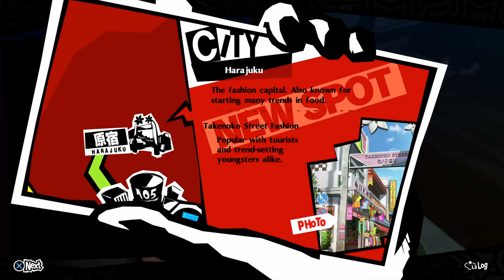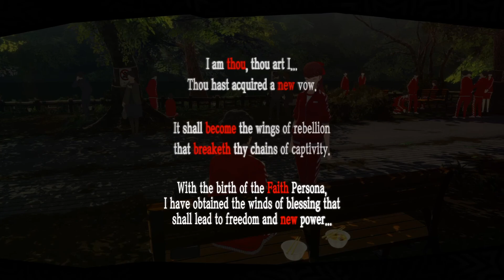Persona 5 Walkthrough - Part 37